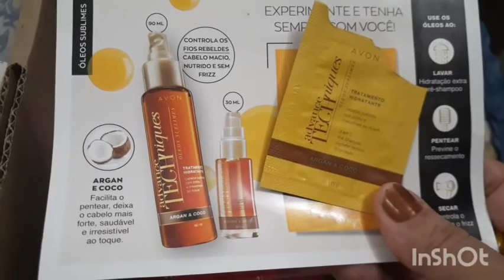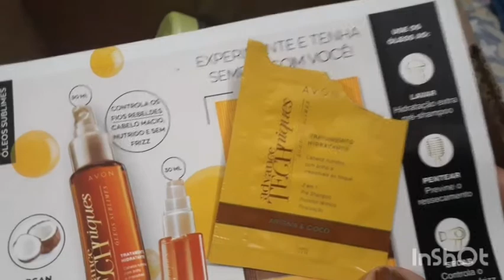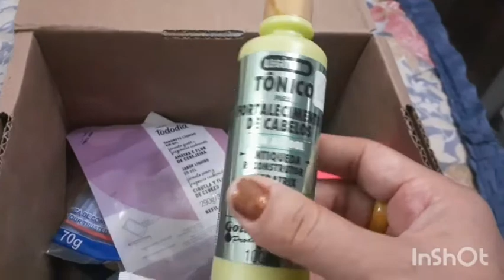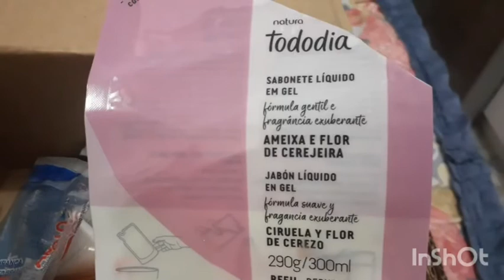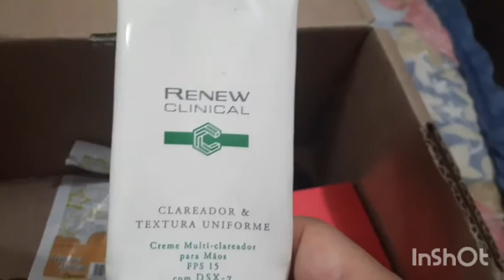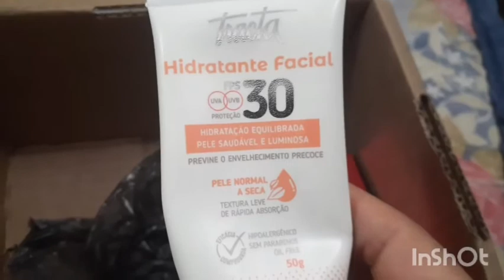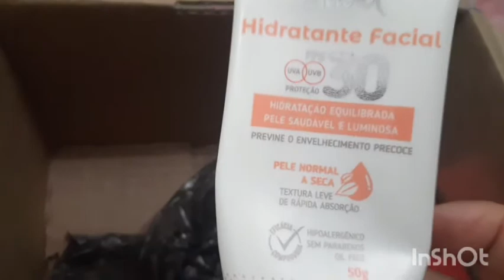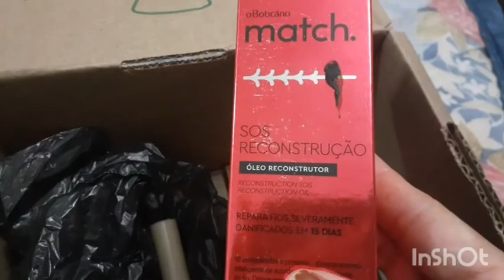ACABADOS DO MÊS DE SETEMBRO!👆🤷🏻‍♀️🙌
Tudo bem?
Olha quanta coisa acabou neste mês! Usei tudinho até o final! Nem tudo comprarei de volta!
Vem conferir!👆👆👆

SEJA FELIZ!